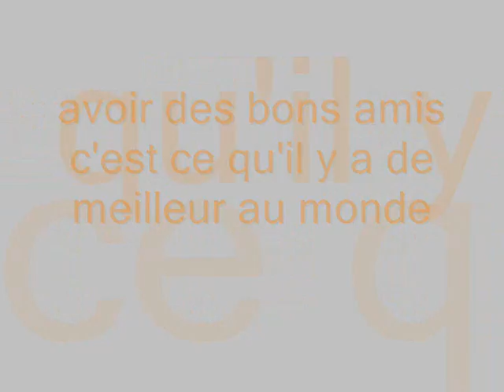l'amitié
ma vidéo sur l'amitié !!!

XDD